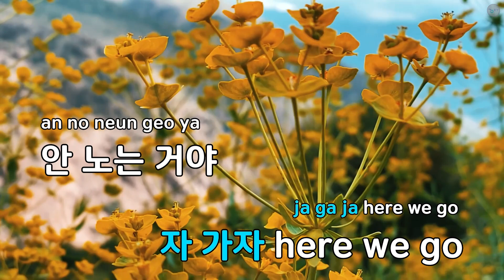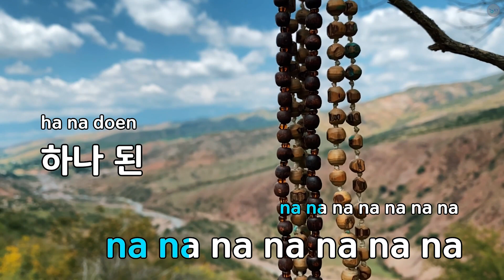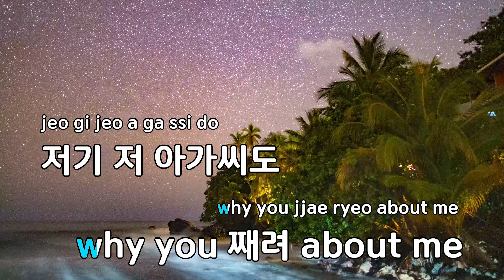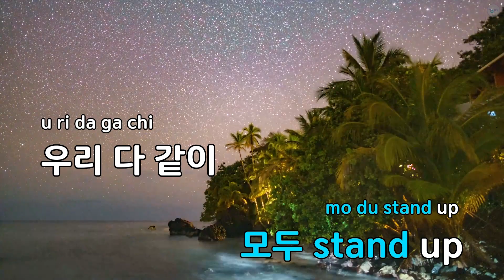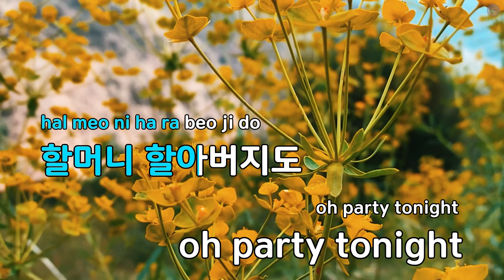Stand Up - god (KY.88033) / KY KARAOKE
"★ 곡 정보 ★
번호 : 88033
제목 : Stand Up
가수 : god
작사가 : 송주영,최규성,손..
작곡가 : 송주영,최규성

Copyrightⓒkeumyoung